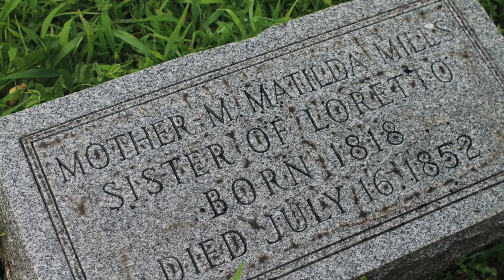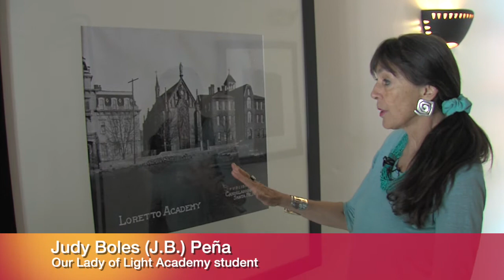Loretto in Santa Fe 2022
A video by Neil Tucker CoL from the 2022 Santa Fe trip. Loretto members and friends celebrated the donation of the “Our Lady of Light” painting to the Museum of Spanish Colonial Art and the 170th anniversary of Loretto's mission in New Mexico.